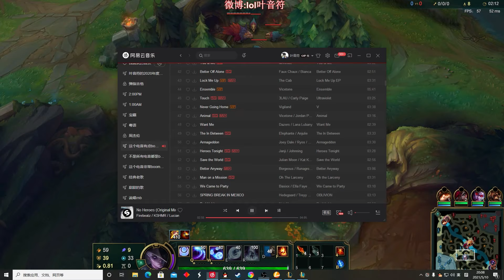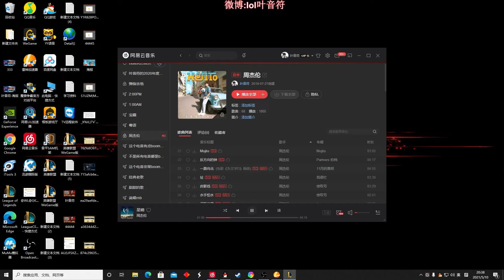【國服第一皇子 叶音符】皎月打野 到底強在哪？！帶點燃能打得過不好打的英雄 野區發育就方便一點！(vs 赫克林 Hecarim) - S11 Diana Jungle